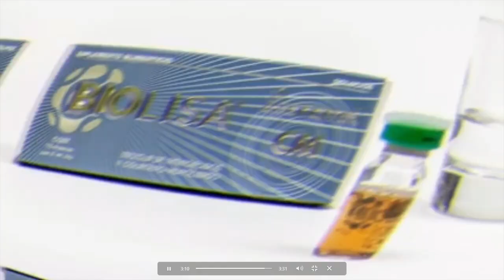Iº Congreso Internacional de Acupuntura Científica y Medicina Biológica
El Profesor J.P Moltó es hoy en día uno de los mayores exponentes de la Acupuntura Científica. Dirige el Instituto Internacional de ciencias Médicas Integrativas, (Alicante) España. Vicepresidente de la Asociación Iberoamericana de Acupuntura Científica. Es fundador de la disciplina PsicoNeuroAcupuntura. Gran divulgador a nivel internacional de sus teorías en diferentes Universidades. Escritor de más de 35 de libros científicos, así como artículos y ponencias en los mejores eventos internacionales. Activista activo sobre el Síndrome de ASIA.